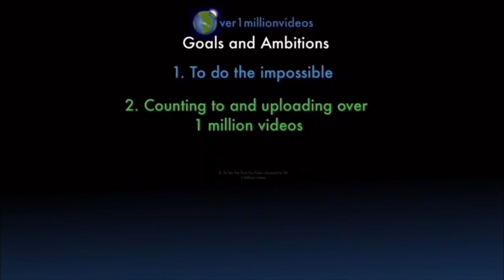Counting to ONE MILLION!!, This is Number 105,498